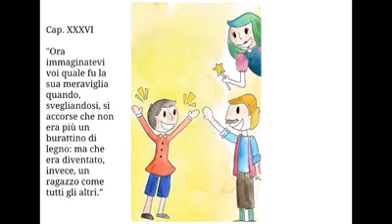Le Avventure di Pinocchio, cap. XXXVI